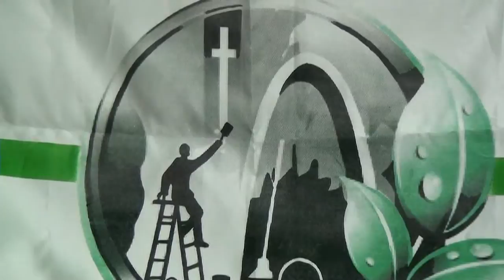Liga Municipal anuncia charla